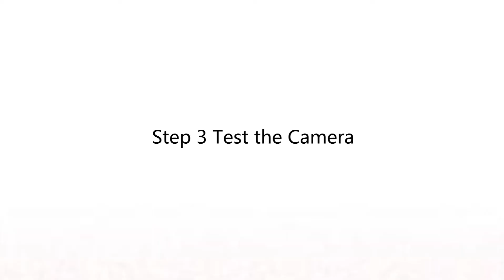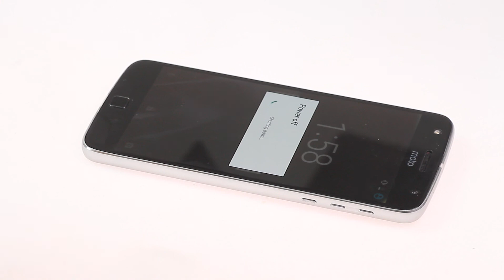Moto Z Play Camera Lens Repair Guide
This video will show you how to repair the broken, blurred, scratched, deformed Moto Z Play Camera Lens cover.
Get fire-new and original Moto Z Play Camera Lens Glass Cover

1.Why you need this video?

Accidentally drop or external forces would easily lead to a damage to Moto Z Play Camera Glass. Also, the cover of rear camera lens can get dirty, broken or scratched after a long time of using. After the replacement of camera protective glass, your Moto Z Play will be able to take clearer photos. This is one way to repair the camera glass. The other way is to remove and replace the camera glass only, which will be upload later.

2. Which problems does the video solve?

If your Moto Z Play camera protecting glass got broken, follow this video to replace the camera lens cover. This repair guide solves problems like:
Photos always come our blurry;
White dots are appearing in your photos;
Drop your Moto Z Play on the ground and camera glass got broken;
Camera lens shattered for an unknown reason in my pocket;
Image quality is poor due to scratched camera;
Broken camera glass not comes under warranty;
Moto Z Play faces problem of scratched camera;

We will upload other repair guides of Moto Z Play as soon as possible. Tell us which part of Moto Z Play you want to repair at comments section.